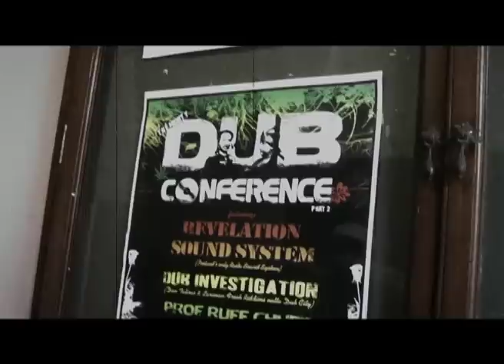Dub Conference 2 (Cork, Ireland) - March 5th 2010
Footage: Dub Conference (Cork) Pt. 2

This footage is from the 2nd Dub Conference in The Pavillion, Cork. Artists included Revelation Sound, Dub Investigation, Prof. Ruff Chuff, Fyahred, Cian Finn & Mr. Browne. Visuals by VJ Present.

Track: Dub Investigation - Riding High Riddim